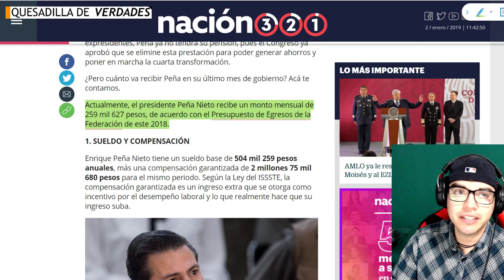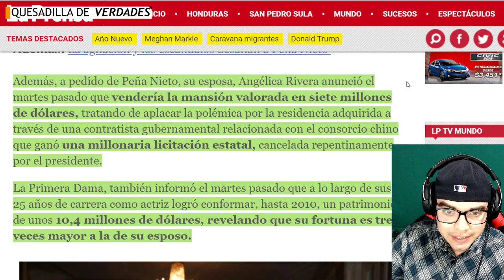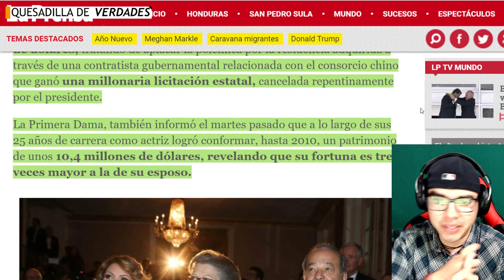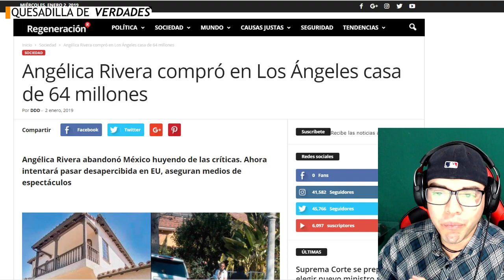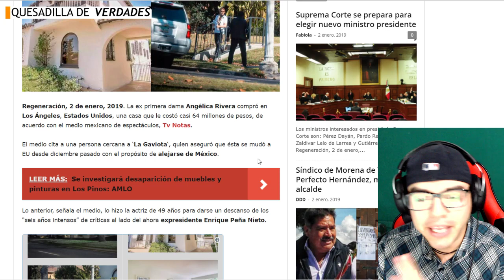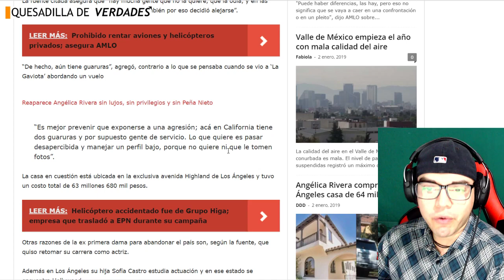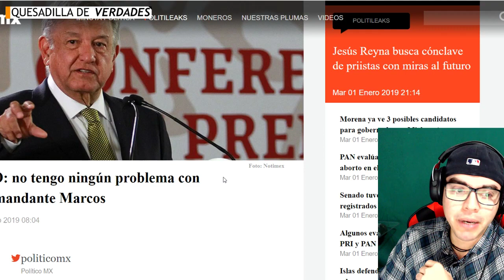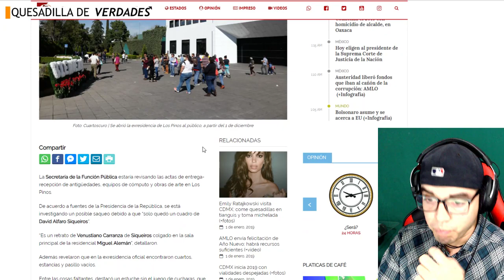Le encuentran a Angelica Rivera una nueva "Casa Blanca" en Estados Unidos de $63 Millones de pesos